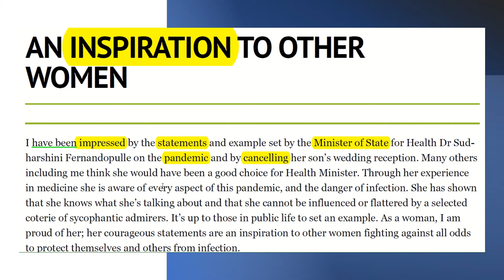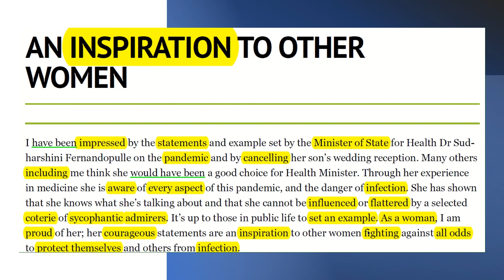English grammar & vocabulary in Sinhala through English Newspaper articles.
English grammar and vocabulary used in newspapers are explained in Sinhala in this lesson. English learning in Sinhala is delivered through this video lesson.

You can click on the following link to view all the newspaper English grammar lessons in Sinhala.